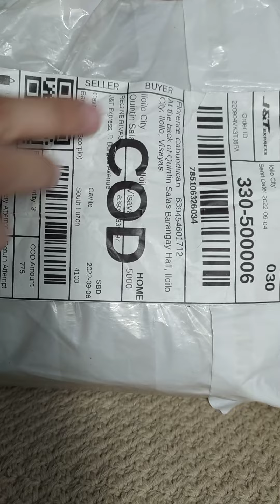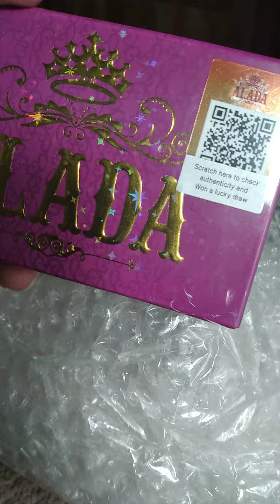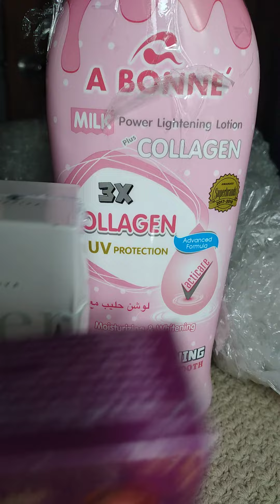Unboxing: The Beauty Essentials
Sharing with you some of my unboxing activities. I hope you will enjoy watching.